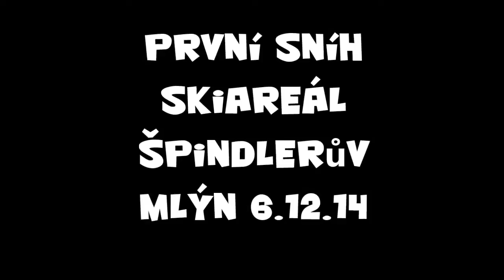První Sníh \ Skiareál Špindlerův Mlýn 6.12.14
6.12 se lyžovalo na horních mísečkách  na vleku M
(aneb lyžování na bláťe)